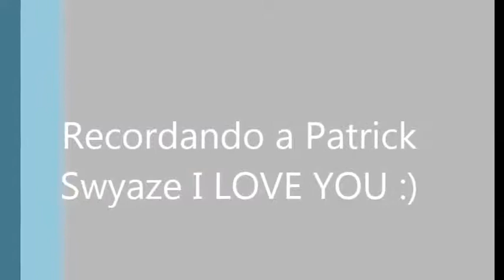Recordando a Patrick Swayze Bob Seger mainstreet Bob Seger mainstreet Patrick Swayze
Recordando a Patrick Swayze Bob Seger Patrick Swayze she's like the windinstreet Bob Seger mainstreet Patrick Swayze naominolasca patrick swayze 1987 Patrick Swayze 1989 Road House patrick swayze 1990 Ghost Patrick Swayze 2008 naominolasca